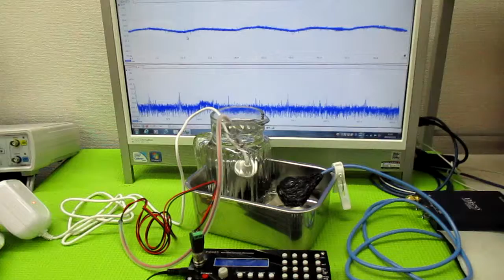非線形振動現象をコントロールする超音波発振制御技術